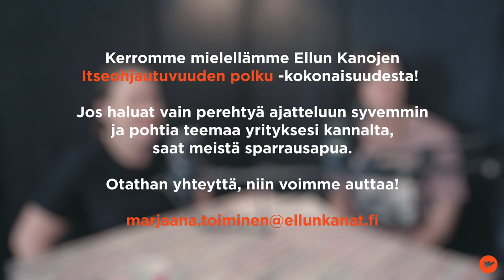Miia Savaspuro: Itseohjautuvuus tuli työpaikoille, mutta kukaan ei kertonut, miten sellainen ollaan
Ellun Kanojen päätoimittaja Hanna Jensen haastattelee Itseohjautuvuus tuli työpaikoille, mutta kukaan ei kertonut, miten sellainen ollaan -kirjan kirjoittanutta Miia Savaspuroa.

Ajatus kirjasta lähti liikkeelle vuoden 2017 joulukuussa kirjoitetusta artikkelista, jota on nyt luettu yli 20 000 kertaa. Lue artikkeli